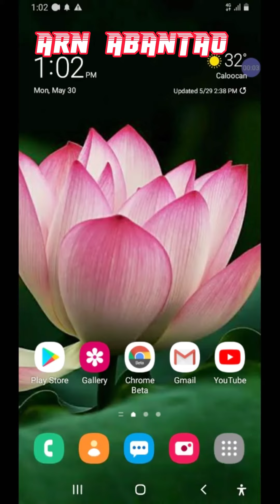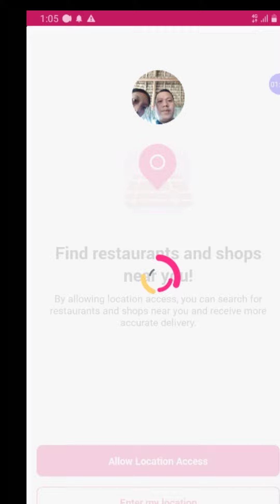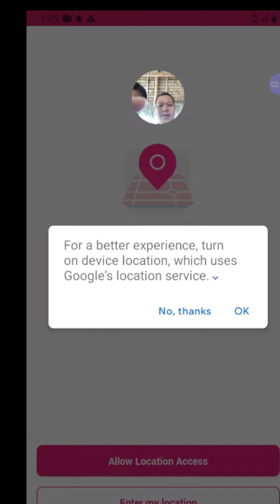How to Set Up Location in Foodpanda || Paano Mag set up ng location sa Foodfunda // Arn Abantao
Foodpanda is a food delivery services  where deliver food online. once you book online they deliver in location.

not the endorser on this platform